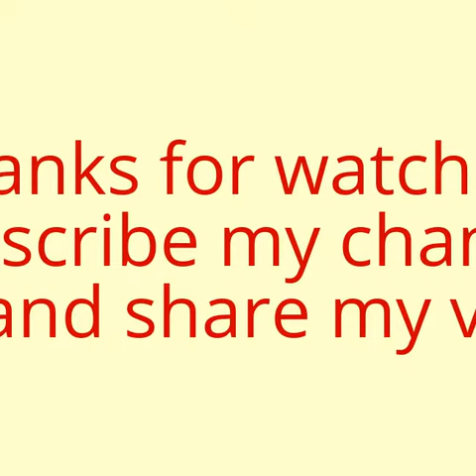Top 10 idea life hacked (cool top Ideas)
this is very use full video

thanks